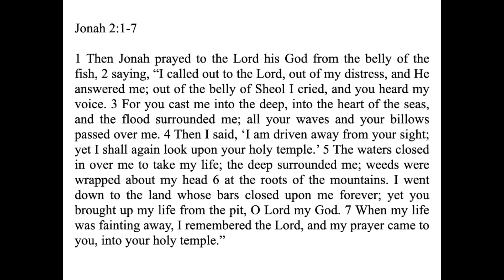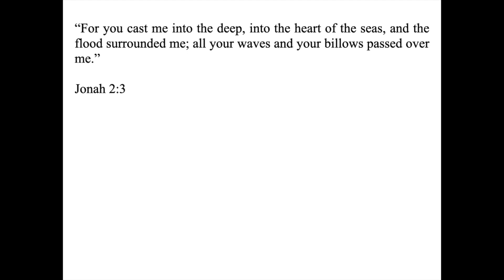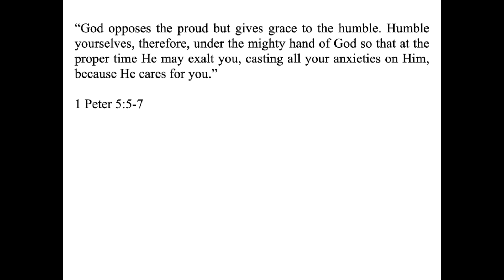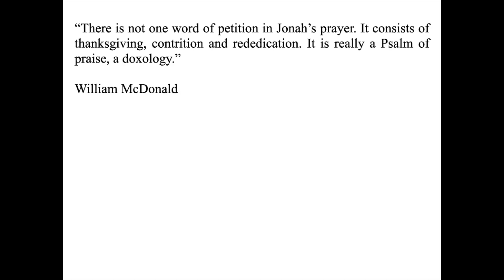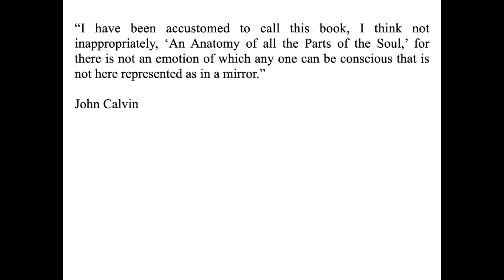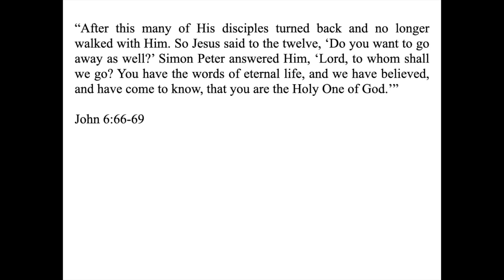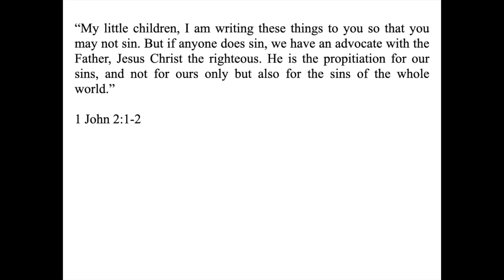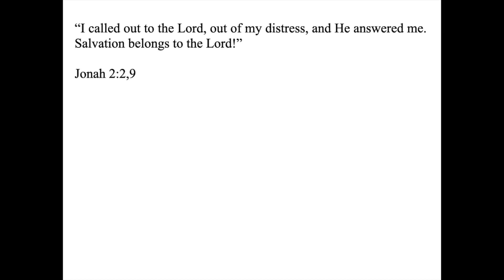17 March 2024